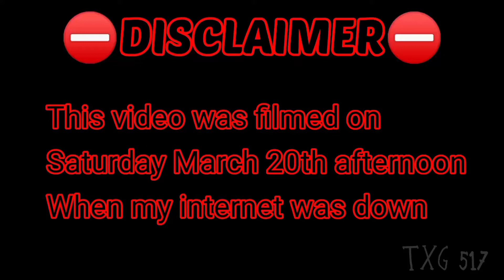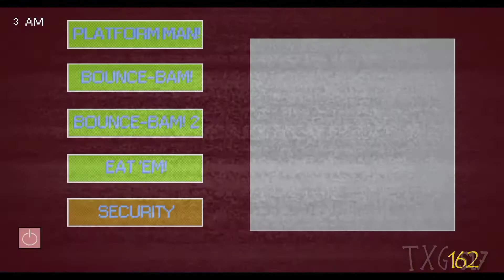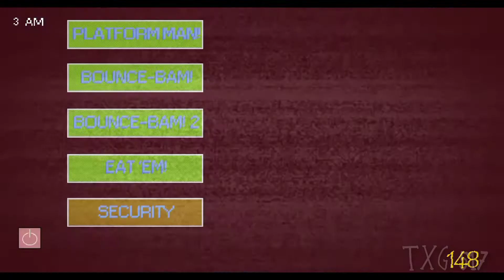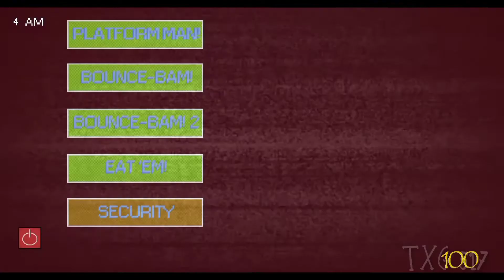Playing with power (No internet) with dumb edits and memes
Enjoy this video. This is not a meme compilation.

I'm sorry if I feel stressed in the video.